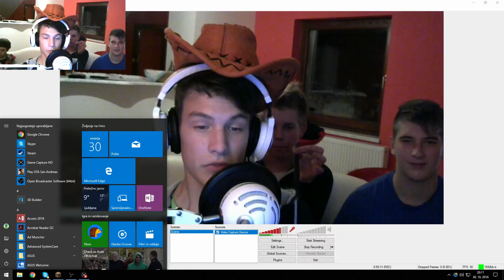(SLO) 4 pohorci 1 tipkovnica☆Kingdom Mines☆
IP: play.kingdommines.net
Kje dobite igro:
minecraft.net
Pogljete si kanale:
Omenjena glasba v videu:
Cotton eye joe, Cartoon hoedown
Poiščite me na twitterju, FB strani in na Twitchu (linki na domači strani kanala)
Če vam je video všeč mu dajte like, če bi radi videli več se poskusite naročiti ;)

Hvala za ogled - Smidi.